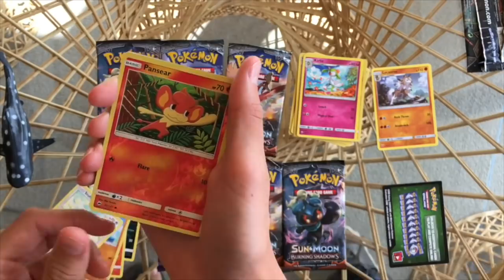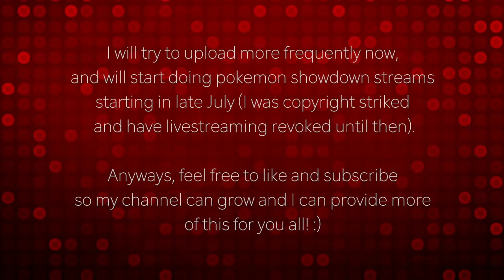Pokemon Showdown Salt/Trolling: SWEEP EDITION (1000 SUBSCRIBER SPECIAL!)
It is truly incredible having this much support! I really have no words. I hope you enjoyed this video anyways ;)